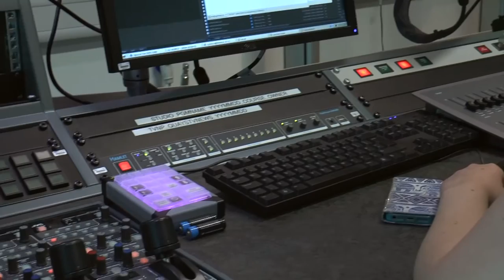Quays News Promo 2016/17